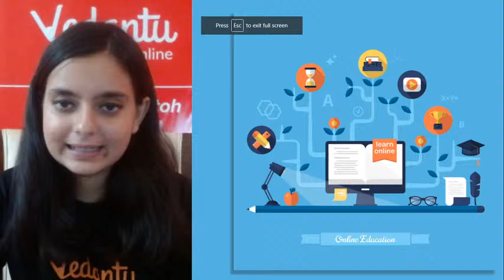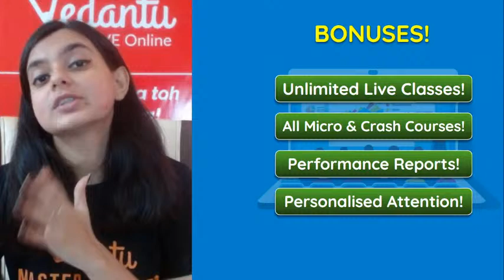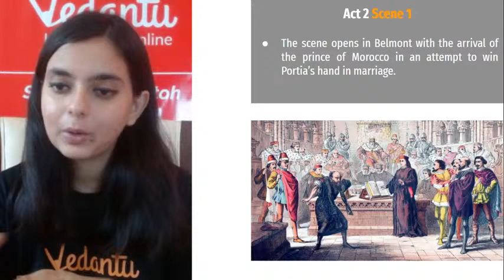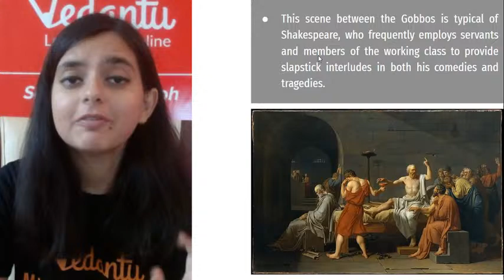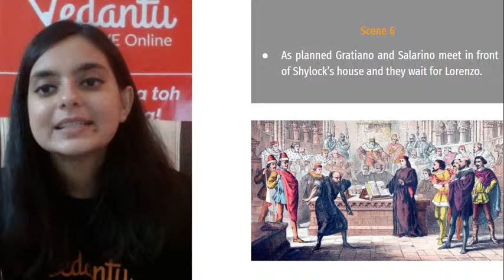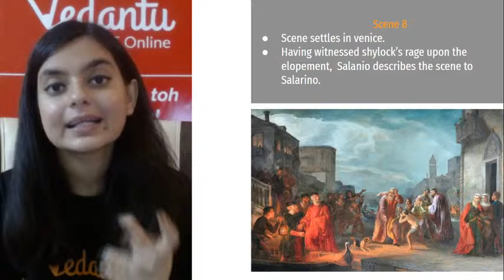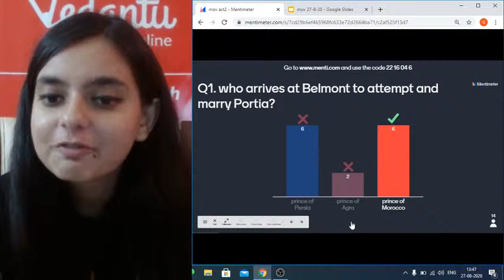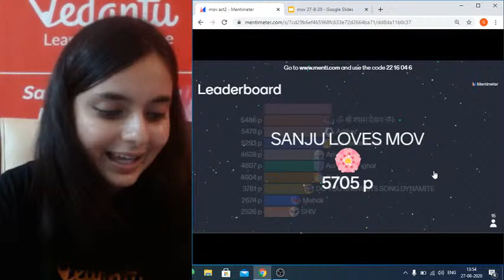The Merchant of Venice L-2 | ICSE Class 10 English | Sweta Ma'am | Umang | Vedantu 9 & 10 English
The Merchant of Venice | ICSE Class 10 English | Umang Series Vedantu9thand10thEnglish with your favorite Sweta Ma’am. The Merchant of Venice by William Shakespeare ICSE 10 is one of the very interesting sessions and it helps to get 100 marks in ICSE Class 10 English. In Vedantu, You can now watch today's session of The Merchant of Venice | Class 10 English | The Merchant of Venice | The Merchant of Venice Summary | The Merchant of Venice Poem | The Merchant of Venice Explanation | The Merchant of Venice Question Answers.

🎙️MasterTalks with Achievers Next Guest: 🔥 Learn the Art of Winning With P.V. Sindhu 🏸 - Book your FREE Seat Now!! to Catch her LIVE on 28 Aug @ 7PM

So, if you are looking 👁️‍🗨️ for a Class 9th and 10th Subject Online Classes in English to remember Keypoints in the Exam, you can not miss Vedantu 9th & 10th English.

👉 Get ready to see the Incredible Experience in "The Merchant of Venice Class 10 ICSE" with your Favorite Master Teachers!!!

The Vedantu online class will help you make a strategy to decode the concept, learn every detail of today’s topic The Merchant of Venice Class 10 ICSE | ML Aggarwal Class 10 Solutions | The Merchant of Venice Questions for Class 10 ICSE | ICSE Class 10 English Solution | Class 10 English | ICSE Class 10 English | ICSE board exam 2020 | Umang Series | Vedantu Class 10 ICSE | Merchant of Venice Class 10 ICSE | Merchant of Venice Explanation | Merchant of Venice Summary | Merchant of Venice in English.

➡️ Topics Covered in this Session:
♦ The Merchant of Venice Explanation
♦ ICSE Class 10 English Solution
♦ The Merchant of Venice Question Answers
♦ ICSE Class 10 English Literature
♦ Merchant of Venice Class 10 Vedantu

We hope your visit to Vedantu 9th & 10th English “The Merchant of Venice” | ICSE Class 10 English” brings you a greater love ❤️ of Class 10, both for its excellence and its power to help solve ICSE Class 10 English Subject questions.

🎯 Let us know your doubts and what you think 🤔 about today’s topic “The Merchant of Venice | ICSE Class 10 English | Umang Series”, please comment in the below 👇 section, we will respond and solve your doubt ASAP.

Thanks for your support in “The Merchant of Venice” session Vedans!! See you in the next surprising session.